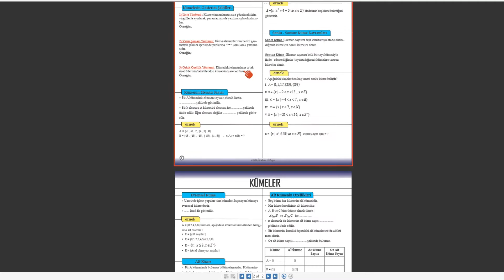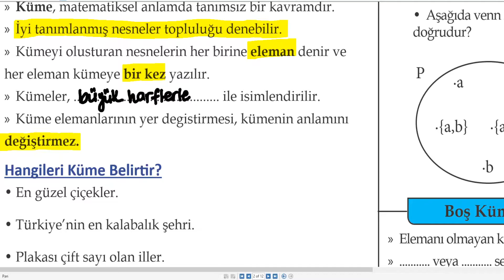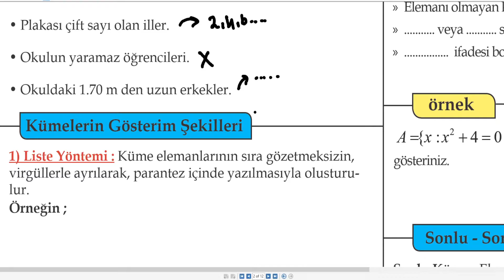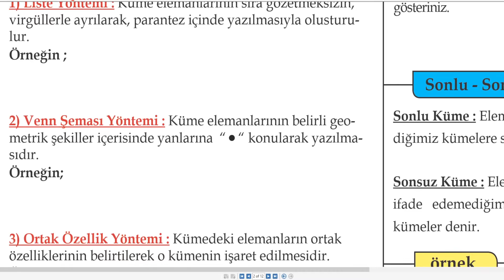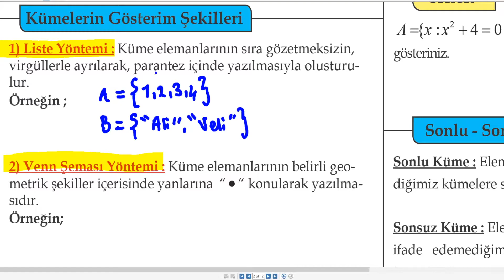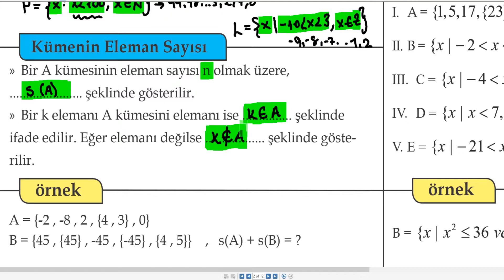Baştan Sona Kümeler | Bölüm #1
Kümeler konu anlatımına başlıyoruz.